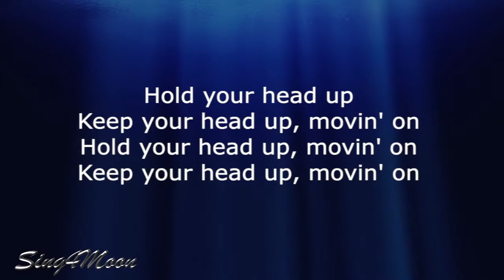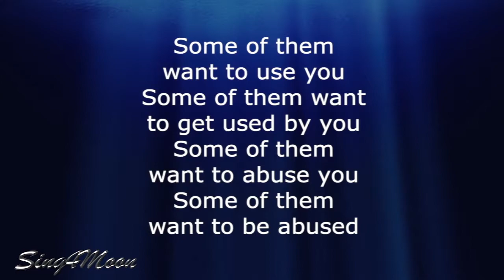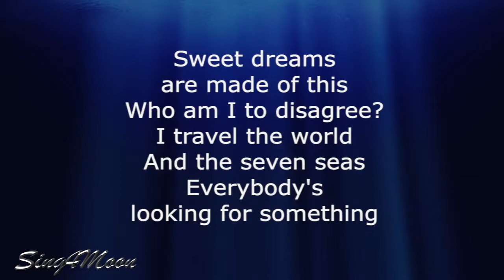Sweet Dreams – Eurythmics (Karaoke Instrumental)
This is my piano karaoke instrumental (original key) of the song 'Sweet Dreams' by Eurythmics. 😊

The key is C moll, tempo is 125 bpm.

Feel free to use my karaoke backing tracks for your YouTube cover video. Don't forget to credit me in your video description and use tag sing4moon.

Lyrics:

I travel the world
And the seven seas,